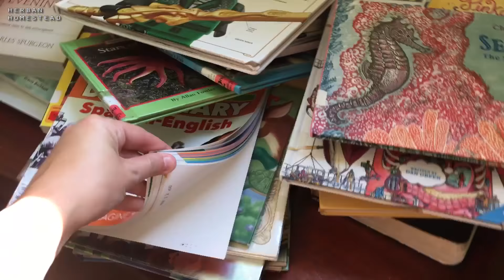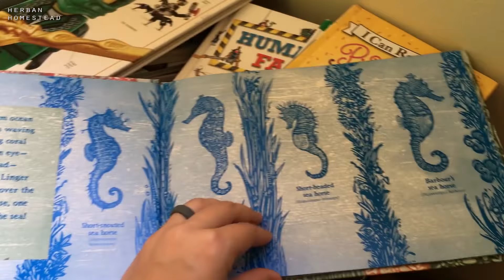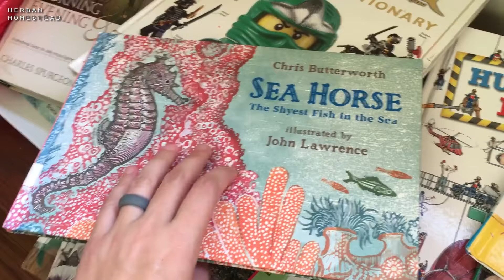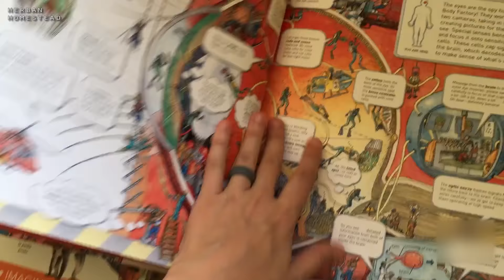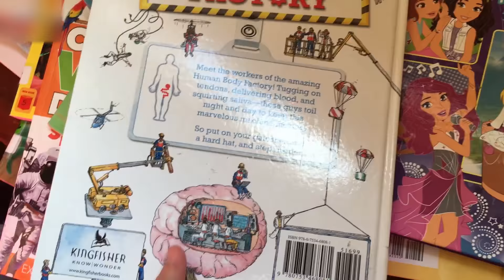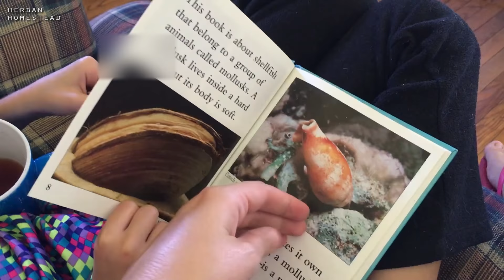Summer Unschooling | Finding Homeschool Deals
We've been enjoying the first half of summer break here.  While we stop formal lessons and won't start again until after Labor Day, we are still reading daily and taking advantage of the library and other resources in order to be ready for the next school year.  You read every day as an adult, might as well get used to that as a beginning reader!  Once school starts I will post more lesson weeks and reviews.  We currently use Oak Meadow, Math U See, and Teach Your Child To Read in 100 Easy Lessons.